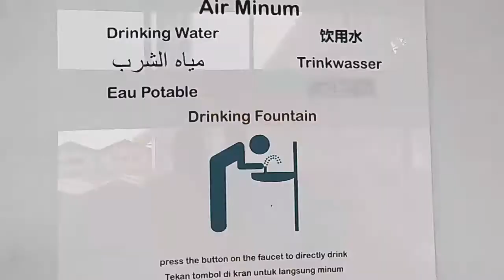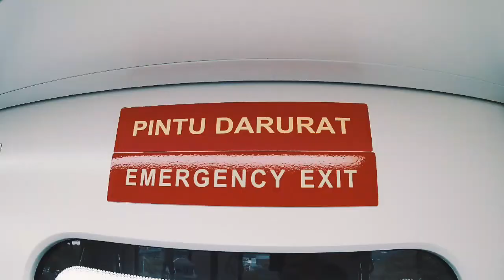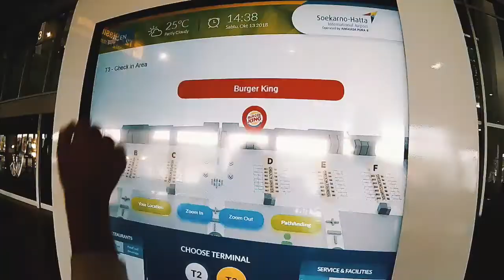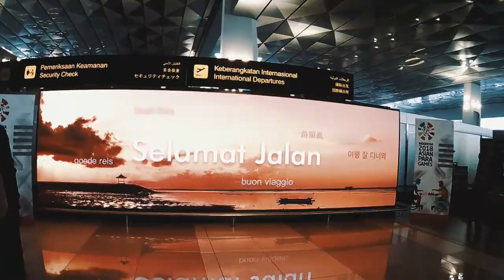Skytrain Jakarta Airport Soekarno - Hatta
Skytrain Jakarta Airport